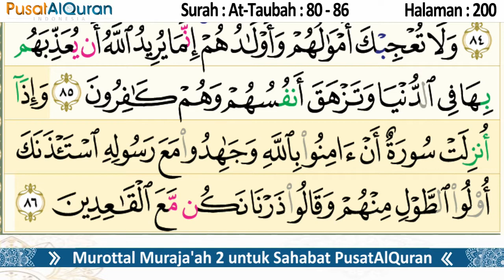Murottal Harian - Halaman 200 - Untuk Maghrib - Murottal Muraja'ah 2